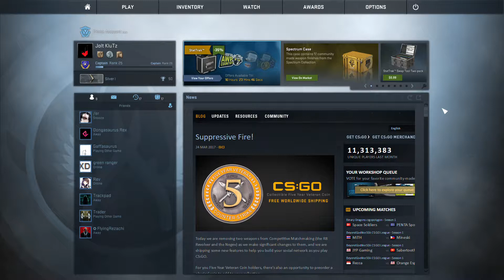How to Easily Check The Float of Your Items in CSGO From Your Inventory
use code klutz!